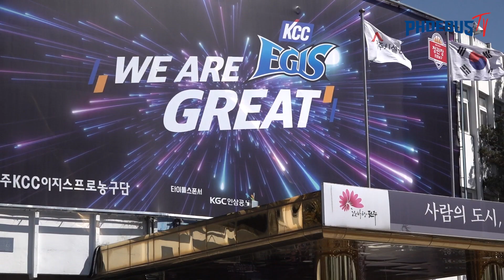길었던 휴식기 끝‼ 돌아온 농구 경기 🏀 전주 원정 스케치 [피버스TV]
잠시후 15시에 열릴 서울 삼성과의 원정경기도 팬분들의 많은 응원 부탁드립니다🔥💪🏻

* 본 영상은 코로나19 방역수칙을 철저히 준수하여 촬영되었습니다.

더 많은 정보는 여기로 👇👇
 울산 현대모비스 피버스 농구단 홈페이지
 울산 현대모비스 피버스 농구단 페이스북
 울산 현대모비스 피버스 농구단 인스타그램
 울산 현대모비스 피버스 농구단 네이버TV